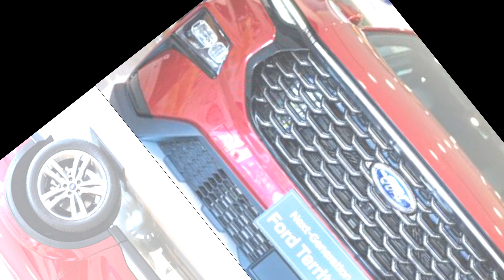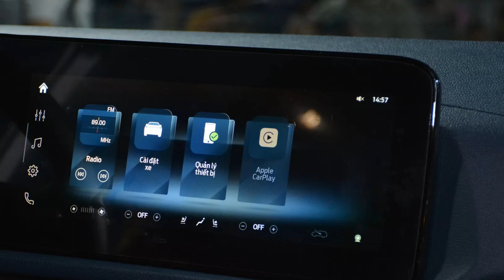Ford Territory Titanium X 2023 nhiều công nghệ nhất phân khúc, Honda CR-V "không có cửa" _Xe 360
Xe 360_ Ford Territory 2023 đã chính thức ra mắt tại Việt Nam vào ngày 10/10/2022 vừa qua và nhận được sự đón nhận nồng nhiệt của nhiều khách hàng nhờ thiết kế mới bắt mắt, trẻ trung nhưng vẫn đầy sự cơ bắp.